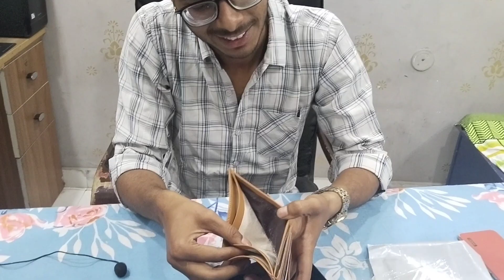UNBOXING: MEN WALLETS ON FLIPKART 🔥 Wallet Haul Review 2023 | Cartebazaar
geniune leather wallet best design in the world